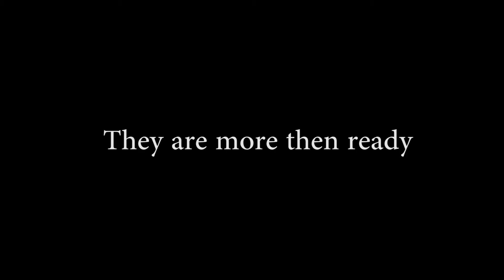The Hostess Challenge Trailer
To make the wait even better, here's a teaser trailer to The Hostess Challenge!